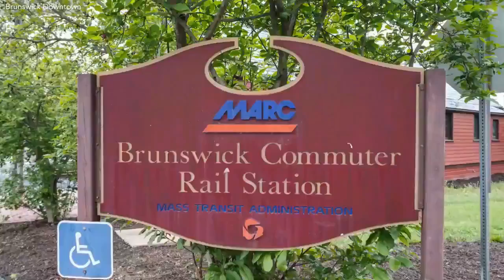Brunswick Townhome for Sale: 5 Wenner Dr, Brunswick MD 21716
Check out the latest listing from Brian Linton with Long and Foster, Frederick, Maryland